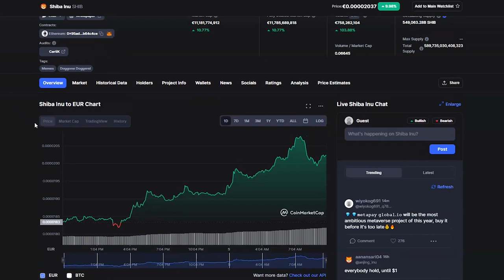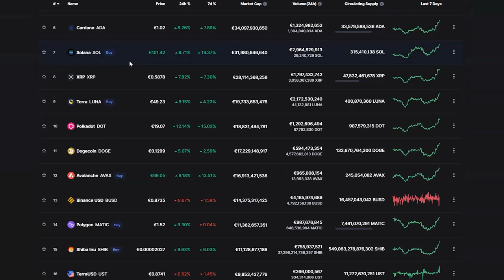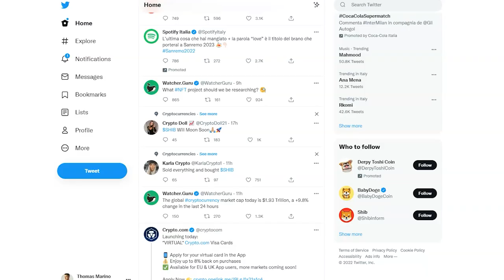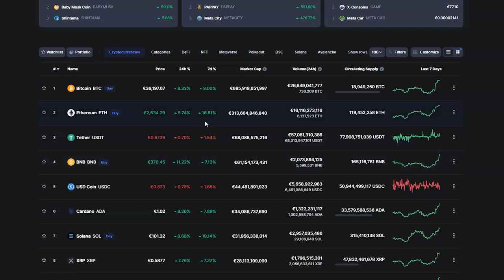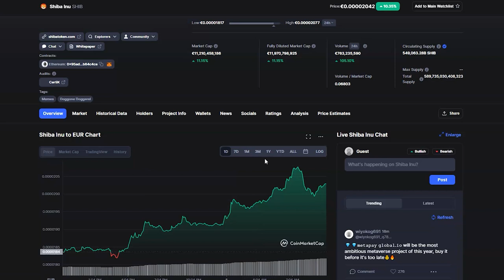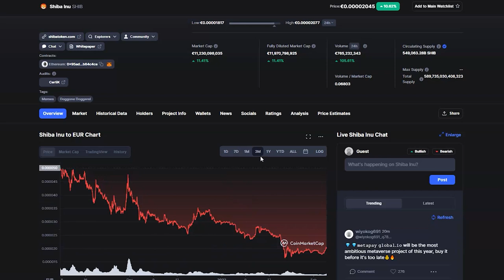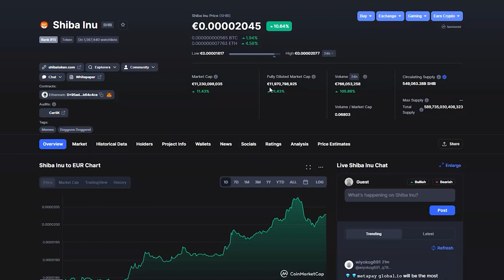SHIBA INU TI RENDERÀ RICCO?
00:00 Introduzione
00:20 Analisi Shiba Inu
00:54 Riepilogo Shiba Inu 2022
05:10 Acquista Shiba inu entro questo preciso momento!